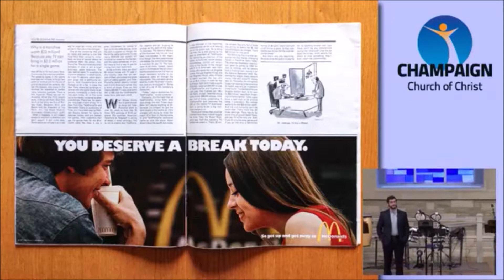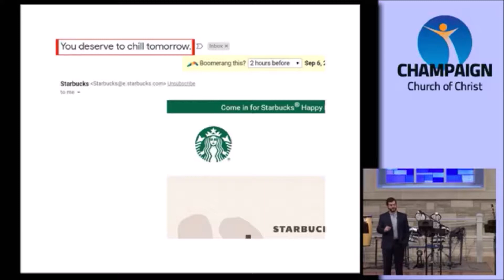Sermon: Entitlement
...Then James and John, the sons of Zebedee, came to him.

“Teacher,” they said, “we want you to do for us whatever we ask.”

Preached on February 17th, 2019 at the Champaign Church of Christ.